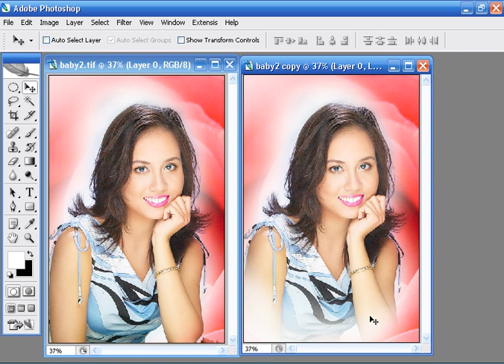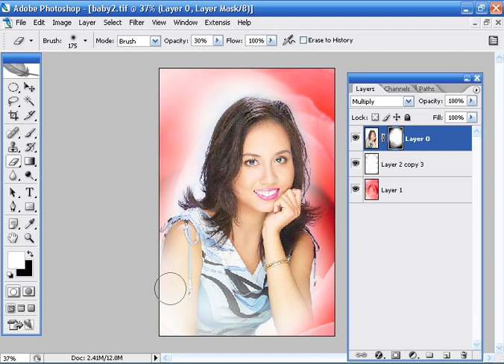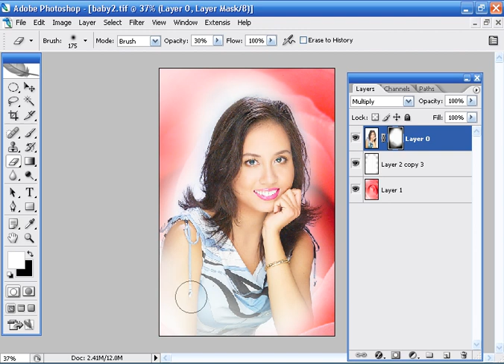Photoshop CS2 - Phan 8 - Bai 4 - Ghep anh cap toc nho ky thuat layer mask